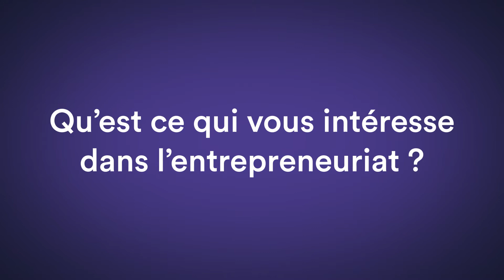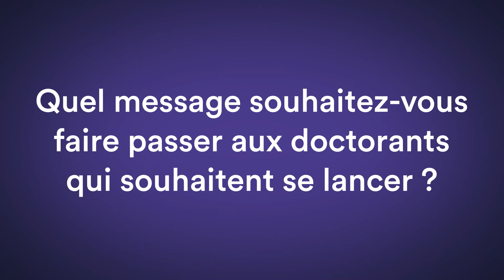IConcours i-phd - Lauréat Grand Prix - Mickael Pruvost - Projet TOUCHEE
Mickael Pruvost est lauréat grand prix du concours i-phd 2019 avec son projet TOUCHEE.
Le projet TOUCHEE repose sur un nouveau matériau breveté ultrasensible aux déformations et aux pressions. Son utilisation rend possible et facile l’étude des interactions entre fluides, humains et machines.